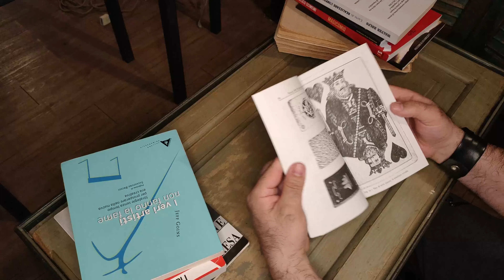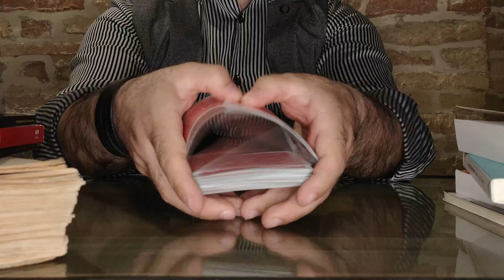MAGIA DELLE CARTE di CARLO ROSSETTI - Trattato completo di giochi di prestigio con le carte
Magia delle carte è lo scritto più importante di Rossetti. Un trattato completo di giochi di prestigio con le carte.

Libro MAGIA DELLE CARTE

Altro libro di Carlo Rossetti